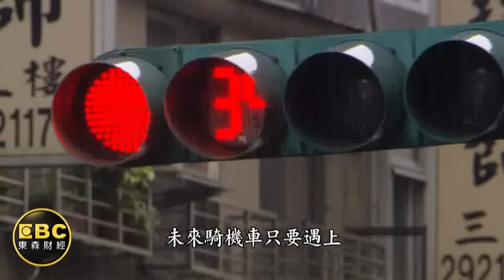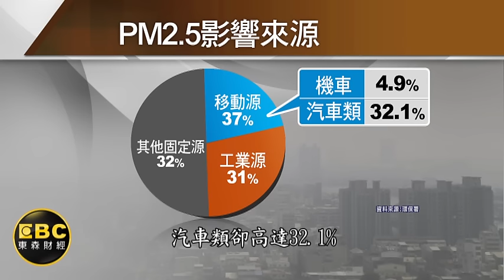等紅燈百秒擬規定熄火 機車族怒:擾民!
為了降低空氣汙染，環保署研擬，未來機車如果等紅燈超過100秒就要強制熄火，規定還沒確認上路，引來機車族痛批擾民！不但執行上有困難，機車熄火再發動也容易造成危險，甚至會降低零件壽命，機車族大罵實在很不方便！